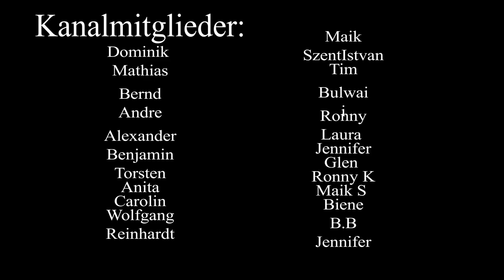🔥❤️ Stolz in unseren Herzen: Ein Lied über Kraft, Mut und Tradition 🇩🇪✨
Ein tief bewegendes Lied, das den Stolz feiert, der in unseren Herzen lebt und uns durch alle Zeiten trägt. "Stolz in unseren Herzen" spricht von der Kraft, die uns über Generationen hinweg verbindet, und von der unerschütterlichen Stärke, die uns auch in den dunkelsten Momenten leitet. Dieses Lied ist eine Hymne an die Tradition, den Mut und das Erbe, das uns nie verlässt.